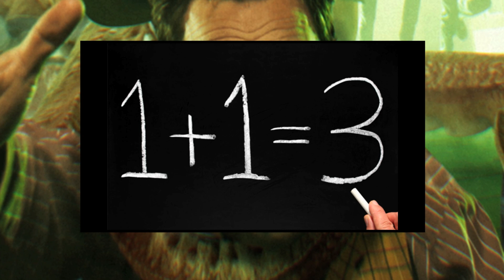Grotesk Julkalender - Avsnitt 23 (dan före dan)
Henrik öppnar näst sista luckan och undrar lite över vad det beror på att julen är så jävla besvärlig. Grotesco på Scala har premiär 15 januari.